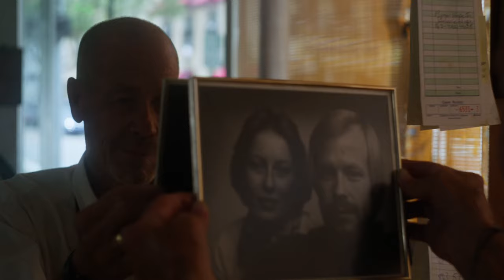Short Film - Diners End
(My Gear)
MY FAVORITE CAMERA FOR VIDEO
FAVORITE LENS FOR VIDEO
GIMBAL FOR SMOOTH SHOTS
TRAVEL TRIPOD
ND FILTER
PRO-MIST FILTER
BOOM MIC
ON CAMERA MIC
ONBOARD MONITOR
CAMERA CASE
SSD FOR CAMERA
CAMERA CAGE